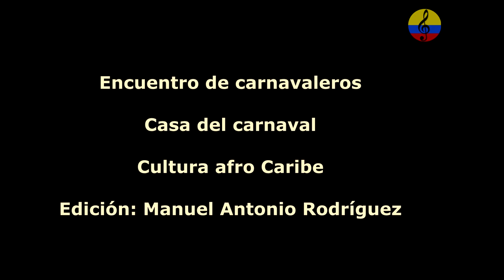Carnaval de Barranquilla 2023, Reyes Momo, IV parte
Imágenes del conversatorio en torno a Joselito Carnaval, con los reyes momo José Ignacio Cassiani y Jairo Cáceres, realizado el 13 de enero del año 2023 en el barrio abajo en la ciudad de Barranquilla, Colombia. Asistieron entre otros los maestros Libardo Berdugo, Ubaldo Mendoza Reales, Lisandro Polo, José Portaccio Fontalvo, Rosni Portaccio Fontalvo, Jairo Cáceres, José Ignacio Cassiani, Leslie Smiht, Yesid Antonio Royed, etc. Danza del Caimán Cienaguero, Danza de los Gallinazos, Danza de las Pilanderas, Danza del Torito, Danza de los Diablos Arlequines, Danza de las Farotas, Danza de los Coyongos, Danza del Garabato, Marimonda, EL Monocuco, Diablo Espejo, Maria Moñitos, Negras Palenqueras,